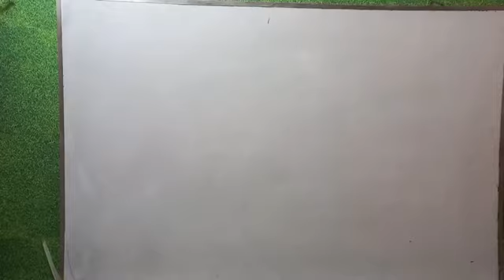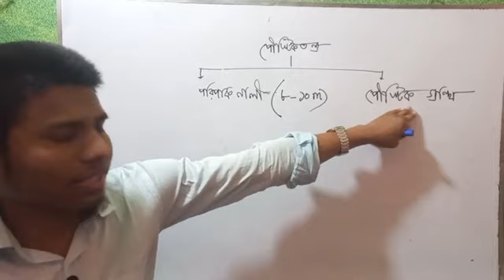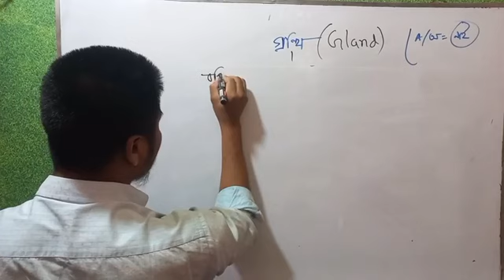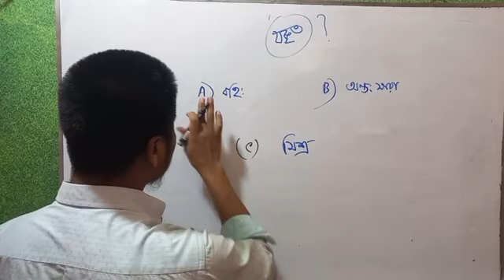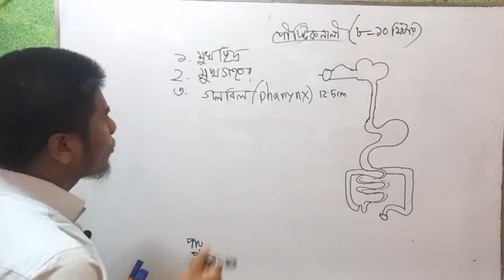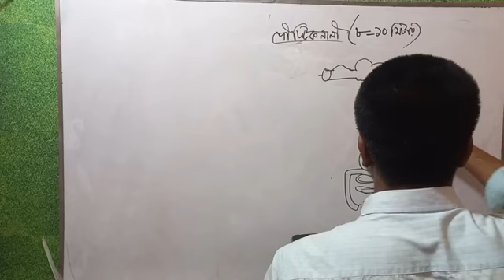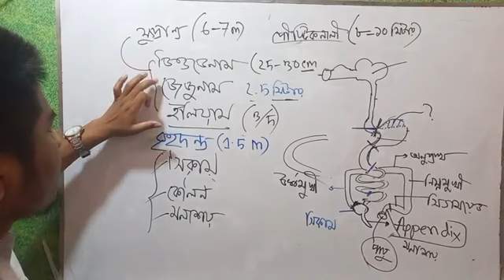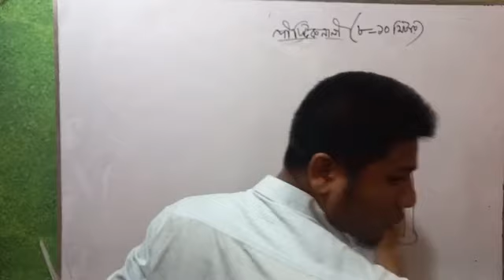পরিপাক ও শোষণ লেকচার :২ পরিপাক নালি